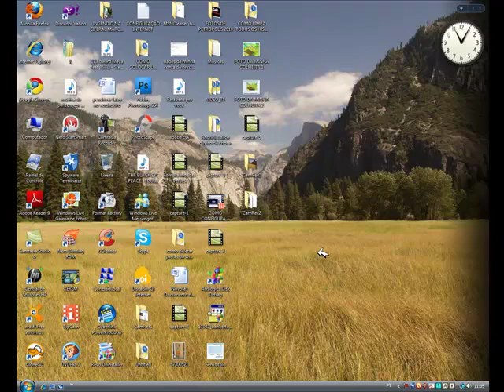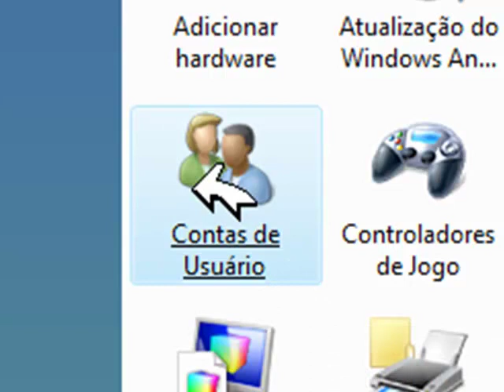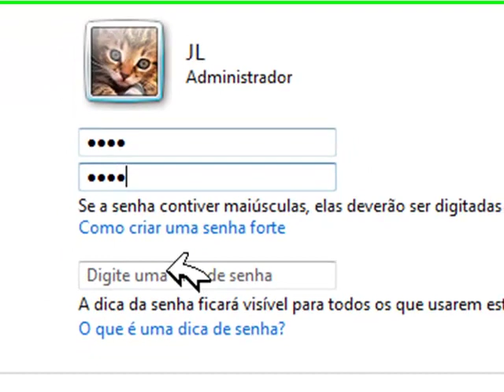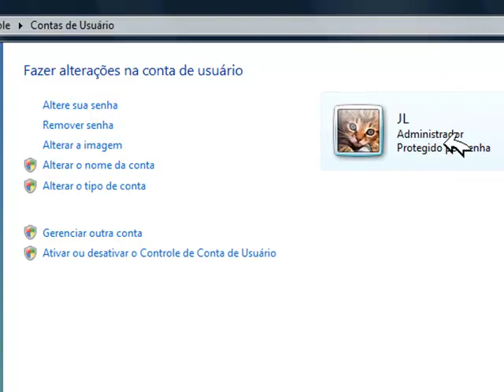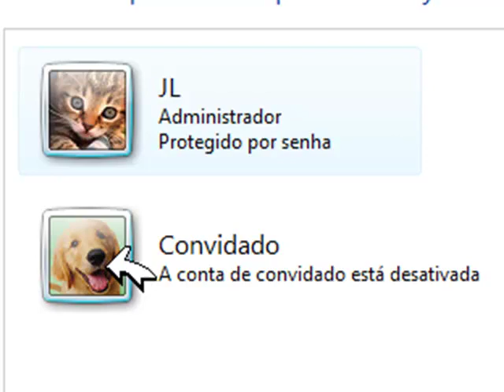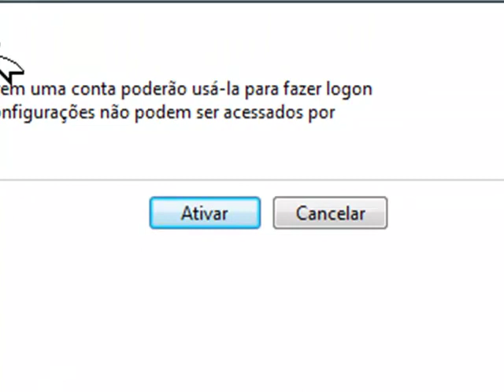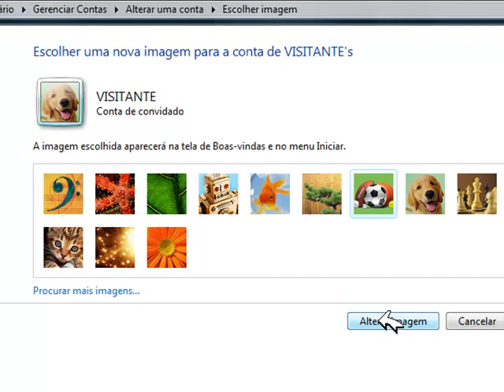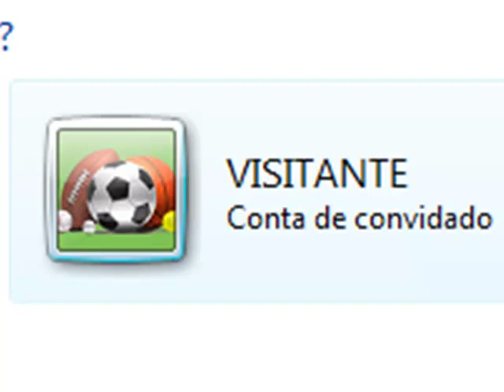COMO ATIVAR CONTA DE CONVIDADO NO WINDOWS VISTA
COMO ATIVAR CONTA DE CONVIDADO NO WINDOWS VISTA  ASSIM VOCE VAI PROTEGER SEUS ARQUIVOS PARA NÃO MAIS SER DELETADO NEM QUE RECORTAR PARA OUTRO LUGAR NEM INSTALAR OU DESINSTALAR PROGRAMAS VALE LEMBRA QUANDO SEU SISTEMA INICIAR PARA VC ENTRA NA SUA CONTA TERA QUE DIGITAR SUA SENHA JA O CONVIDADO NÃO BASTA DA UM CLIK EM  CONVIDADO NO WINDOWS 7 EU NÃO CEI NO XP TAMBEM DA PARA FAZER ISTO E CLARO QUE E DIFERENTE  ESPERO TER AJUDADO